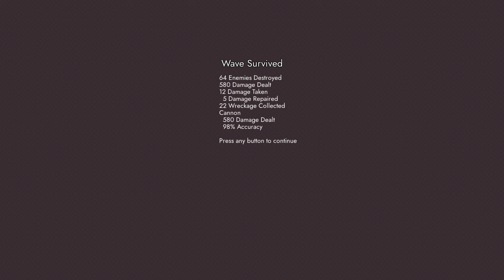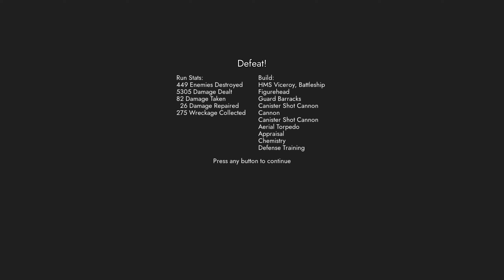Airships: Lost Flotilla - Steampunk Naval Combat Action Roguelike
Airships Lost Flotilla is a steampunk autoshooter where you fight your way through waves of enemies on your way to a safe harbour. Destroy your foes, harvest wreckage, and upgrade your ship.